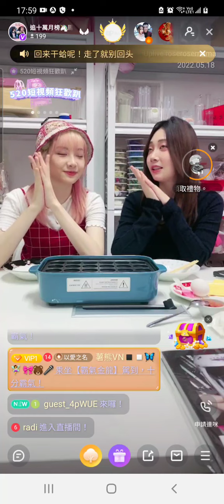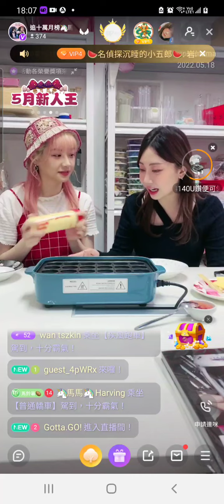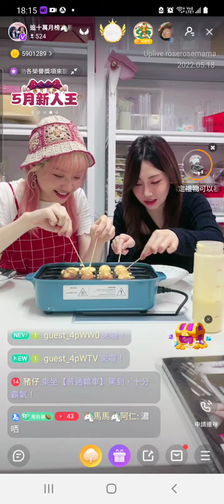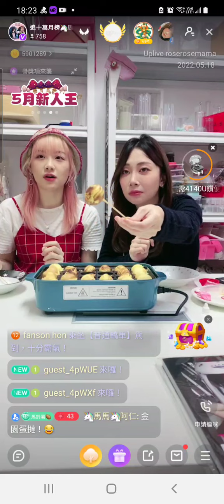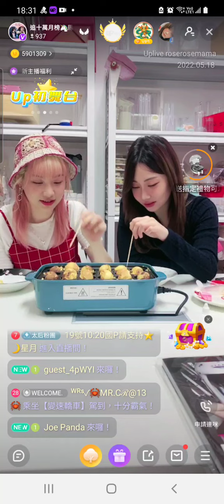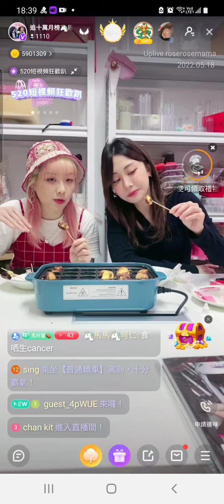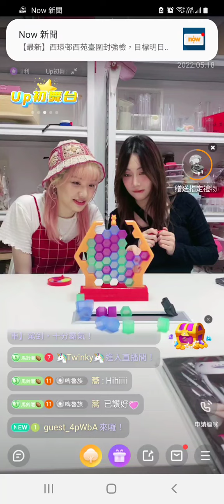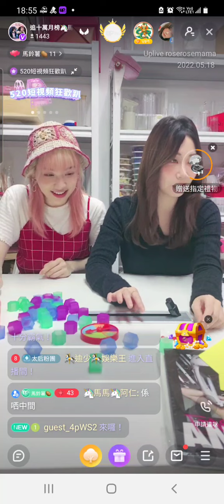Rose Ma Up Live 2022-05-18 嘉賓 Sinnie Ng@Lolly Talk 吳倩怡 製作芝士鬆餅及玩小遊戲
無唱歌，已哭